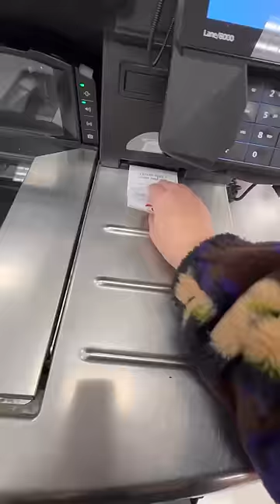Trying to figure out our Babys DUE DATE 🤰